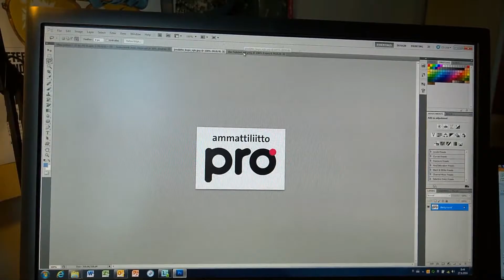Rio Testi 2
Testivideo